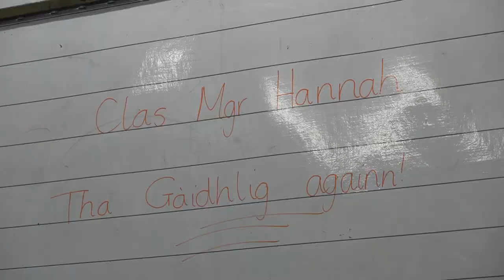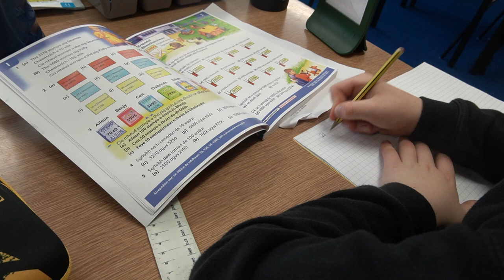017 Am Flùr Seunta - Bun-Sgoil Inbhir Pheofharain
Dingwall Primary School

Tha balach ùr a' toiseachadh sa sgoil ach chan eil aon facal Gàidhlig aige. Ach beag air bheag, le cuideachd bho am flùr seunta, tha sin ag atharrachadh luath. Ach dè tha tachairt nuair a tha cuideigin ga ghoid?

There's a new boy starting at school but he doesn't speak any Gaelic. Slowly, with help from the magic flower, this changes quickly. But what happens when someone steals it?